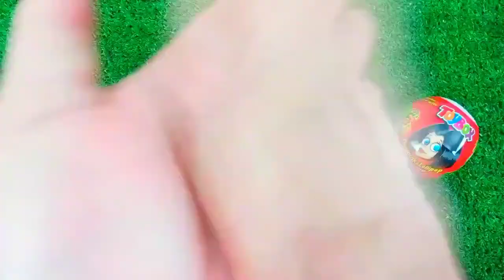ASMR RAINBOW 막대사탕과 과자! 맛있는 무지개 막대사탕ASMR Mukbang 두찜 신메뉴 스팸부대찜닭 먹방 떡볶이 튀김 치즈볼 | HIU